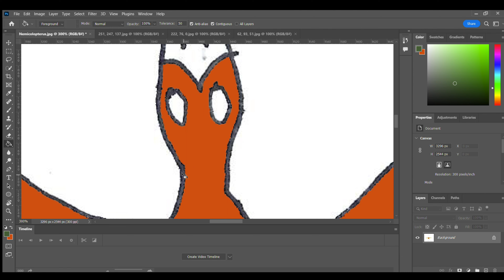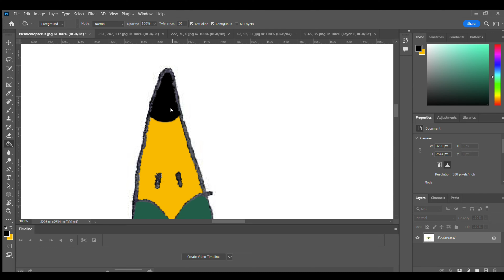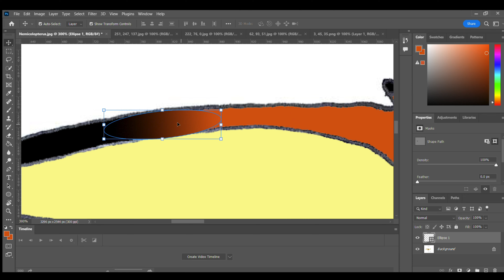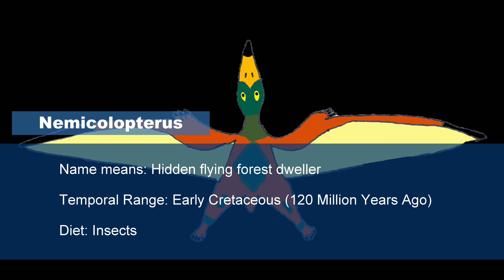Dinosaur Speed-Painting #60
The 60th painting is Nemicolopterus.

Name means: Hidden flying forest dweller
Temporal Range: Early Cretaceous (120 Million Years Ago)
Diet: Insects